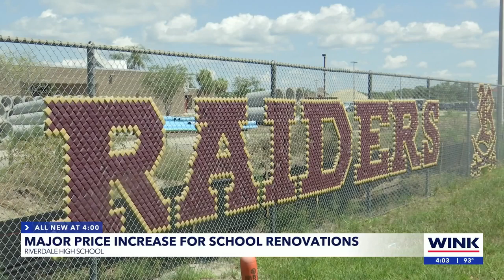Major price increase for Riverdale High School renovations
For Riverdale High School, renovations are not going to be cheap.